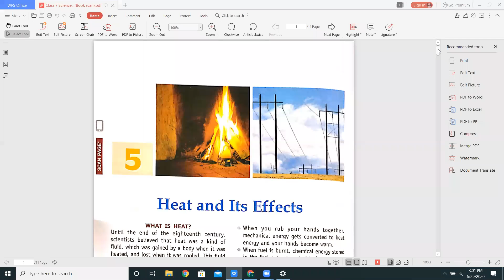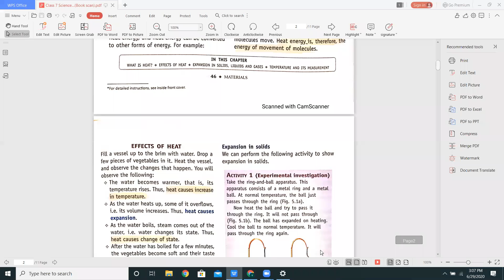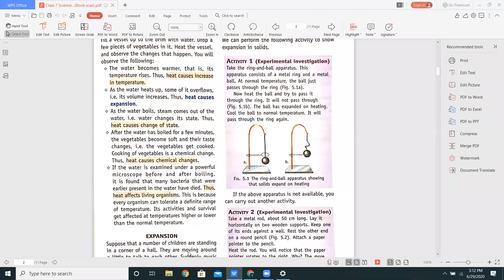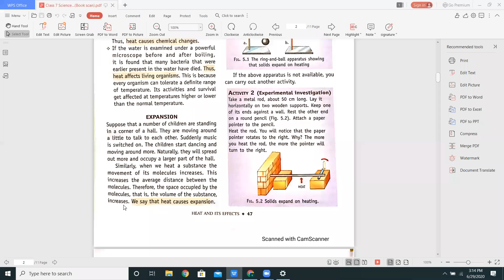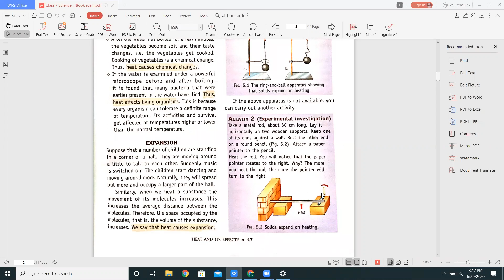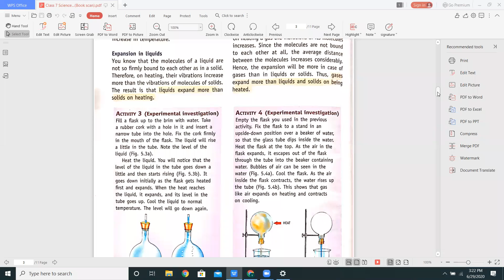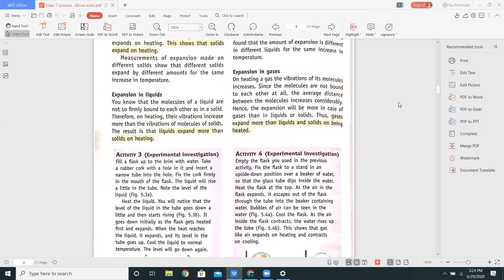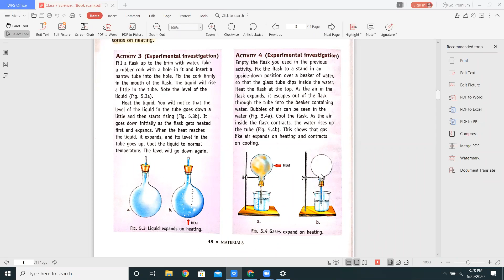Class-7 Science chapter-5 (part-1)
Heat and Its Effects